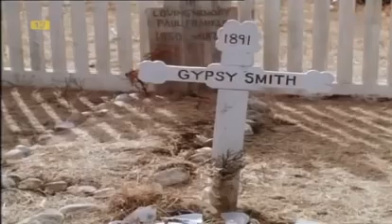los hijos de la llanura 1995. suscribanse